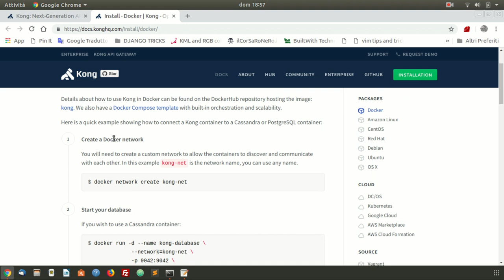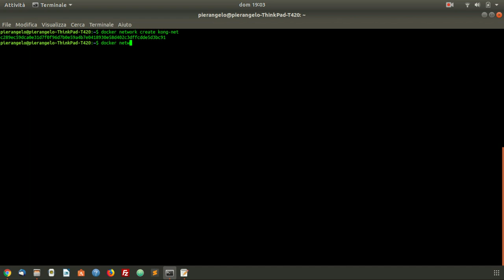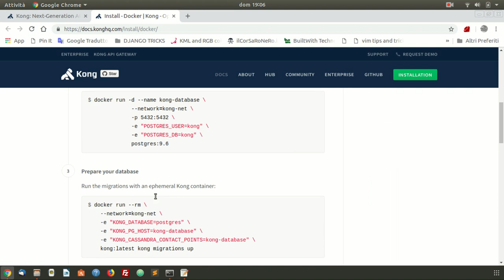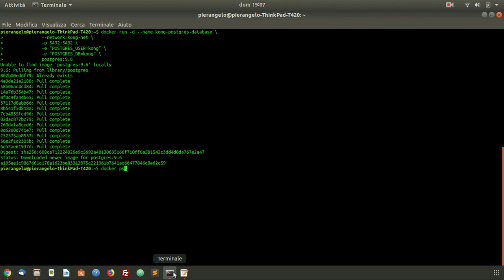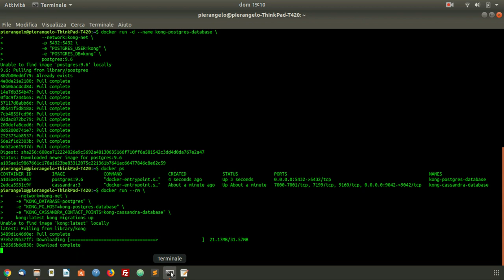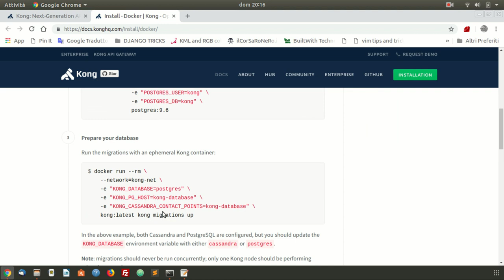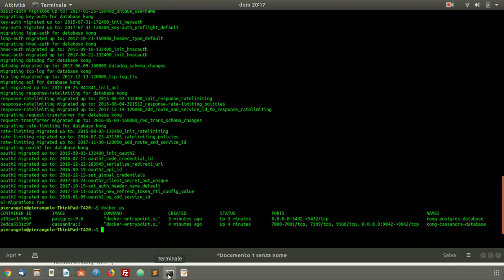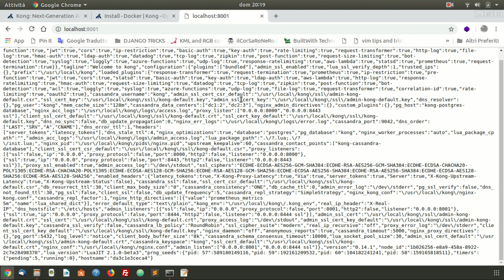installa kong api gateway con docker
installare kong api gateway con docker.

100 €. di credito gratuito su Digital Ocean